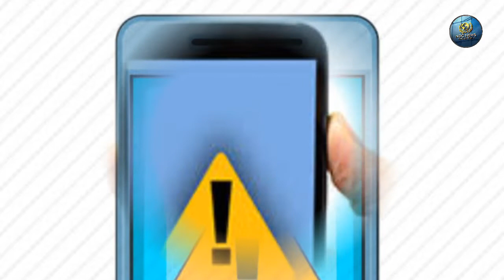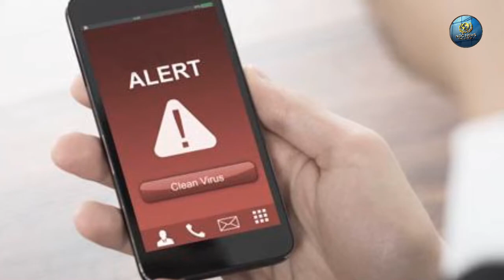ALERT! कहीं आप भी ना हो जाएं इन फर्जी ऐप्स का शिकार, चेक कर फौरन करें डिलीट